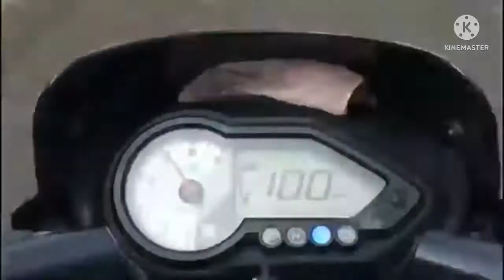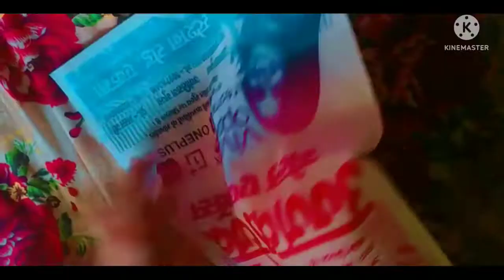आज मैंने नया मोबाइल लिया realme c35 मार्केटिंग vlog video